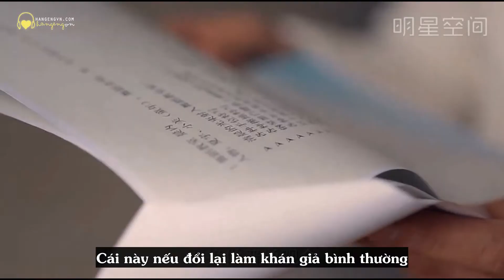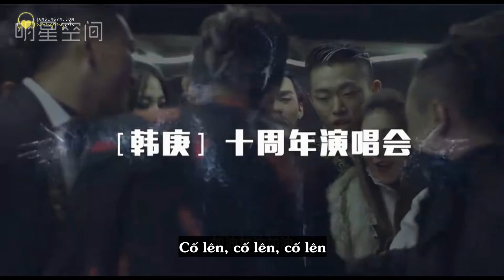[Vietsub - HanGengVN] [ Trailer] TẨY TRANG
Vui lòng không re-up. Thanks!